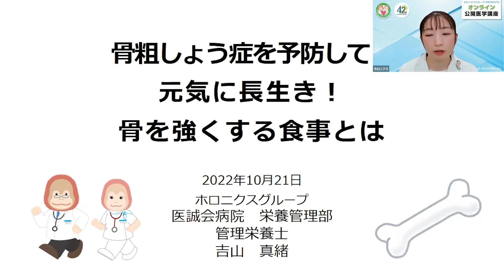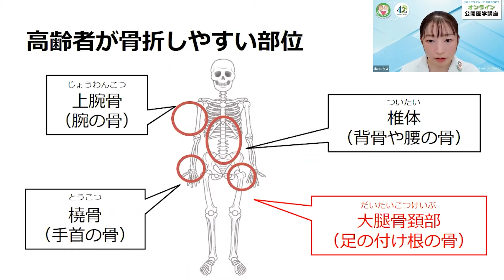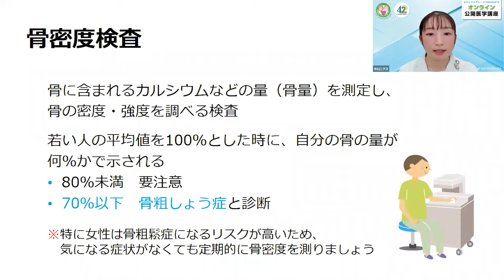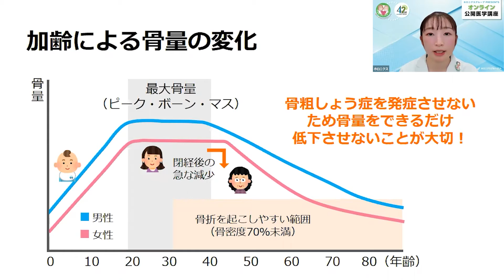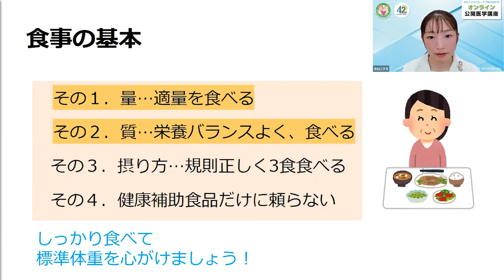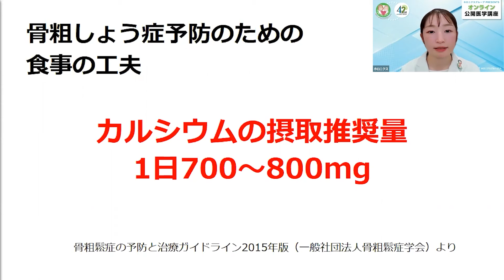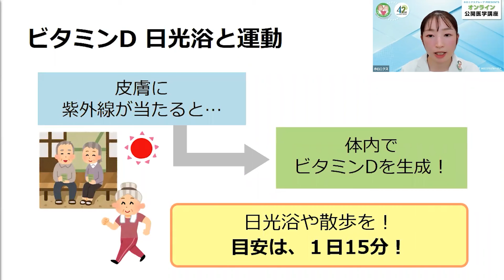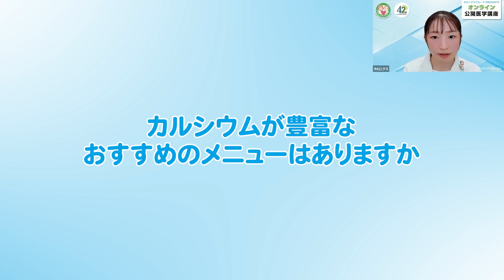【第118回】骨粗しょう症を予防して元気に長生き！骨を強くする食事とは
00:00 挨拶・講師紹介
01:42 高齢者が要介護となる原因は？
05:07 骨のはたらきについて
13:32 骨粗しょう症とは
15:40 食事の工夫とバランス
20:52 カルシウムの多い食品
26:20 まとめ
26:55 質問コーナー

超高齢社会を迎えた日本では、実際の寿命と、自力で日常生活を送ることのできる「健康寿命」に差があることが問題視されています。骨がもろくなる骨粗しょう症や高齢者に起こりやすい骨折のリスクを下げることは、健康寿命を伸ばす為にとても重要です。若いうちから骨の健康を維持し、生涯の生活の質を上げ、将来寝たきりなどにならないよう、管理栄養士が骨を健康に強くする食事についてお話しています。

講師：医誠会病院 栄養管理部　吉山 真緒 管理栄養士

【共同主催　『NPO 法人 未来プロセス』　詳しくはこちら】

【共同主催　『一般財団法人 ホロニクス医学健康振興財団』　詳しくはこちら】

【動画中の『コーディネートナース』について】